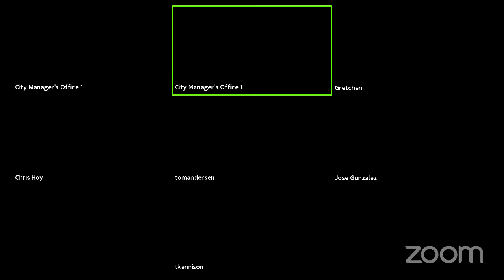Council Board & Commission Appointments Committee Meeting